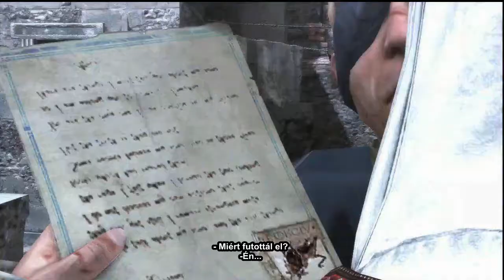AC-Brotherhood 0.9 (HUN) magyar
utolsó előtti rész